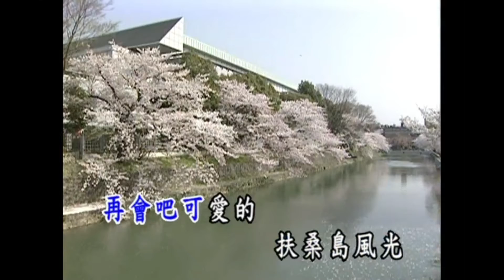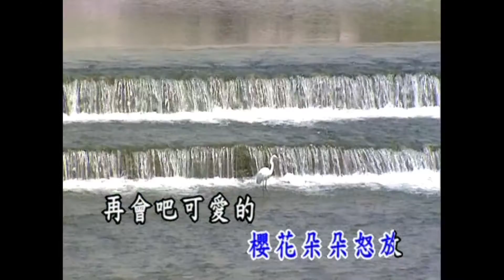曜新穎之星 - 金牌國語老歌KTV伴奏 09-7 櫻花戀